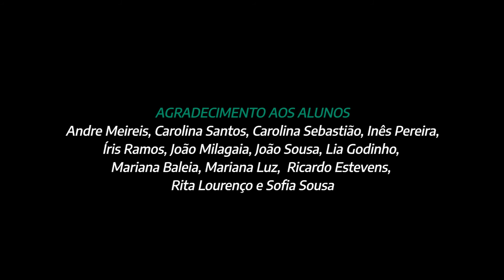Licenciatura em Biologia Celular e Molecular | FCT NOVA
Licenciatura em Biologia Celular e Molecular
Faculdade de Ciências e Tecnologia da Universidade Nova de Lisboa

Alunos
André Meireis, Carolina Santos, Carolina Sebastião, Inês Pereira,
Íris Ramos, João Milagaia, João Sousa, Lia Godinho,
Mariana Baleia, Mariana Luz,  Ricardo Estevens,
Rita Lourenço e Sofia Sousa

Concepção

Jaime Mota, João Almeida, Madalena Ludovice, Paula Videira

Registo e Pós-produção Vídeo
João Chamiço
Laboratório de e.Learning

FCT NOVA
2020